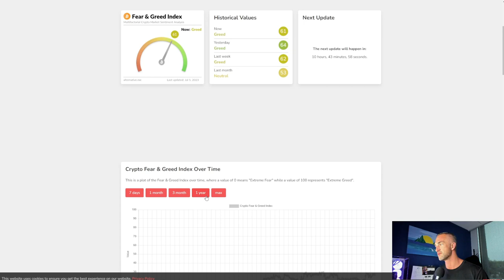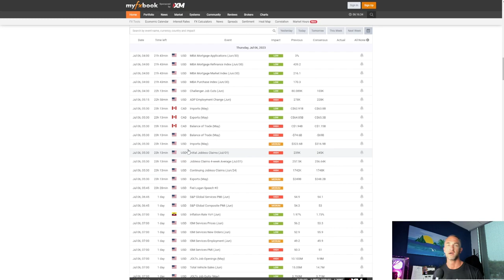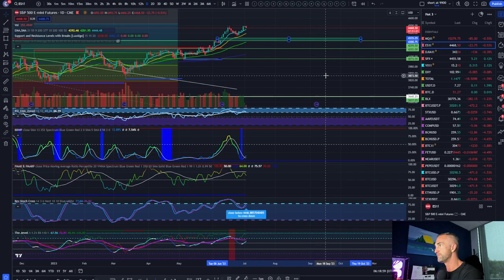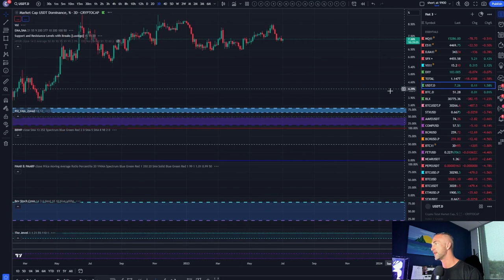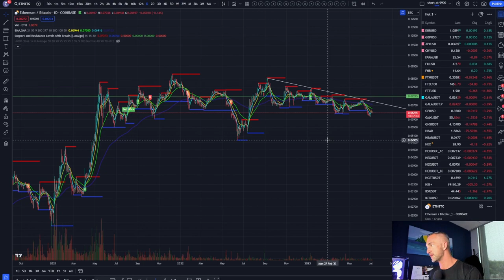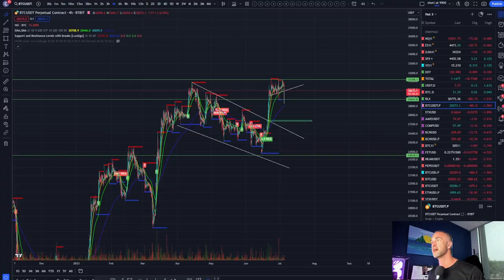$32.5K or $29K: Will BTC Breakout or Fakeout?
Discover the latest developments and market sentiment surrounding Bitcoin's crucial candle pattern in this video!📈 📉